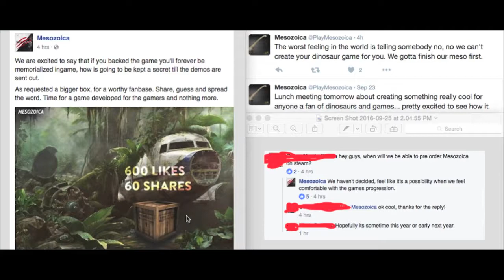Mesozoica Update #44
Hello guys and welcome back to another Mesozoica Update!
Mesozoica now has a bigger box to unlock! Be sure to go to Mesozoica's Facebook to find out what's inside!